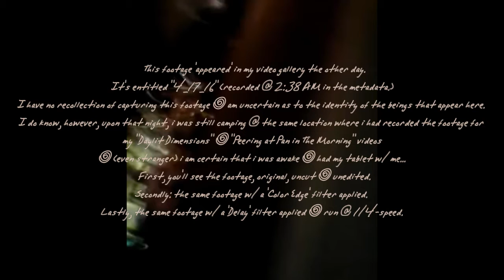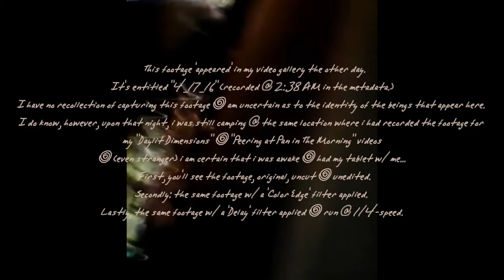A Mysterious Event of Unknown Origin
This footage 'appeared' in my video gallery the other day.
It's entitled 4_17_16 (@ 2:38 AM in the metadata.)
I have no recollection of capturing this footage & am uncertain as to the identity of the beings that appear here.
I do know, however, upon that night, i was camping @ the same location where i had recorded the footage for
my "Daylit Dimensions" & "Peeking at Pan in The Morning" videos
& (even stranger) i am certain that i was awake & had my tablet w/ me...
   First, you'll see the footage, original, uncut & unedited.
Secondly: the same footage w/ a 'Color Edge' filter applied.
Lastly, the same footage w/ a 'Delay' filter applied & run @ 1/4-speed.